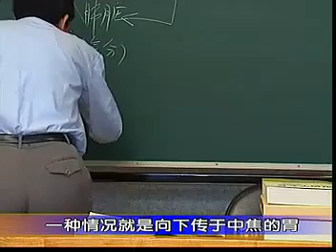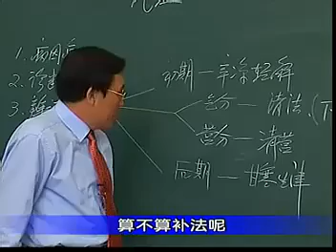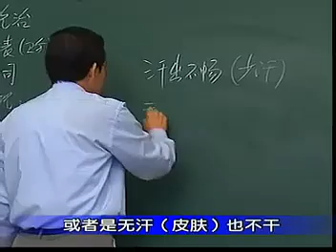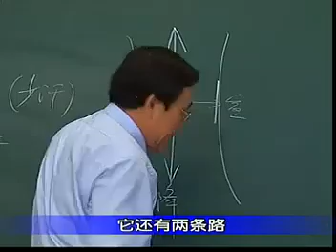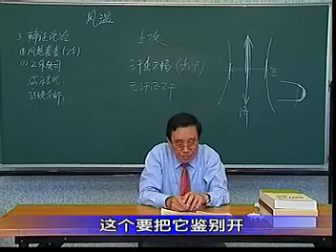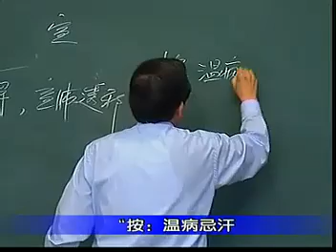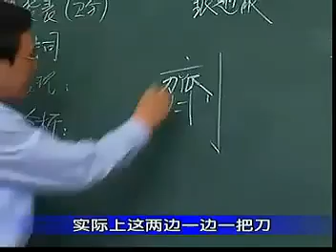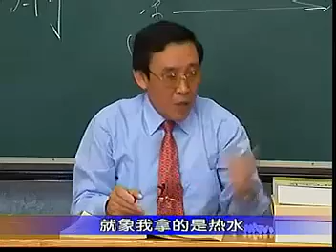22《温病学》【各论篇】（一）风温：1.病因病理2.诊要3.辨治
中医 中医经典 温病学 刘景源